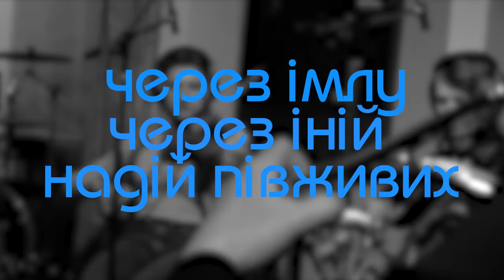Lavon Volski - Героям слава! (feat. Tomasz Organek, Yury Stylski, Alaksandr Pamidoraŭ)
Самы час для салідарнасьці, для згуртаванасьці, для мабілізацыі ўсіх сілаў ды рэсурсаў. Гэта неабходна для дапамогі Украіне ў ейнай барадзьбе супраць імпэрыі-агрэсара. І вось наш музычны ўнёсак у гэтую барадзьбу.

Слава Украіне! Жыве Беларусь!

U zapisie ŭziali ŭdzieł:

Lavon Volski
Tomasz Organek
Yury Stylski
Alaksandr Pamidoraŭ

Aŭtar muzyki: Lavon Volski
Aŭtar tekstu: Lavon Volski

Pierakład na ŭkrainskuju movu: В'ячеслав Левицький

Hitary: Pavał Tripuć
Bas-hitara: Pavał Grzesiuk
Bubny: Marcin Marcel Piszczorowicz
Duchavyja, strunnyja instrumenty: Warsaw Freedom Orchestra

Zapis aŭdyja, miksynh: Paval Sinila (Studio Everest Audio)
Zdymka videa: Anton Zhivanov, Paweł Nowicki
Mantaž: Motsna

Asobnaja padziaka: Maksimu Vołatu і i Siaržuku Doŭhušavu

Тэкст:

Через вогонь, через лютого полум'я вир,
Через імлу, через іній надій півживих,
Через перервані злети, неспокій та біль –
До перемоги, і хай не спиняється бій!

Воля – це невпинна
Вулканічна лава.
Слава Україні!
Героям слава!

Обрій кривавий, земля стугонить і димить.
Друже, пліч-о-пліч поборемо ворога ми!
Завтрашній день оживатиме тут і тепер.
Завтра, котре окриляє мене і тебе.

Видно уже наш омріяний завтрашній день,
Видно безсмертну країну відважних людей.

Гідність – неупинна
Пломениста лава.
Слава Україні!
Героям слава!